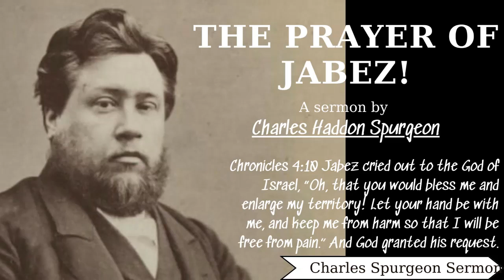The Prayer of Jabez! - Charles Spurgeon Sermon | Charles Spurgeon Sermons 2022 - 2023